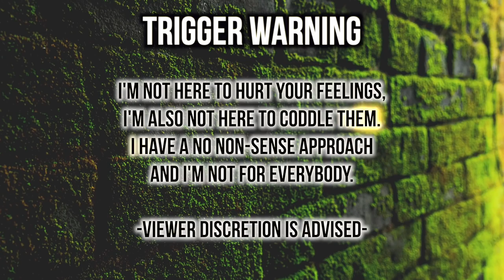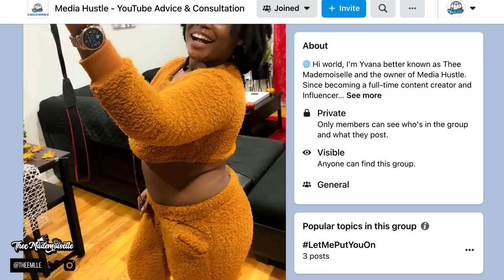The Glorification of Teen Pregnancy - Unexpected TLC | Thee Mademoiselle ♔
•Name : Yvana Romelus
•Stage Name : Thee Mademoiselle
•Nickname : Shortyy/Vava
•Ethnicity : Haitian 🇭🇹
•Birthdate : 1/5/95
•Location : NJ

YVANA ROMELUS OR THEE MADEMOISELLE
162 Elmora Ave